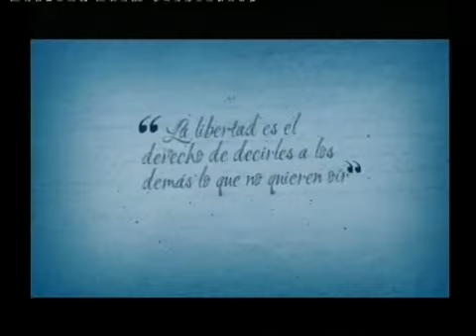palabra de honor 21 11 17 WM9 512 Download PAL